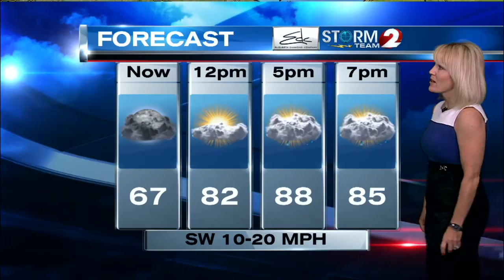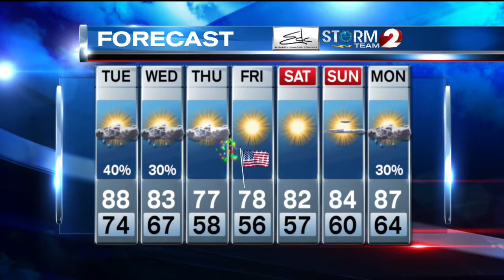AM Weather NEW 7-1-14